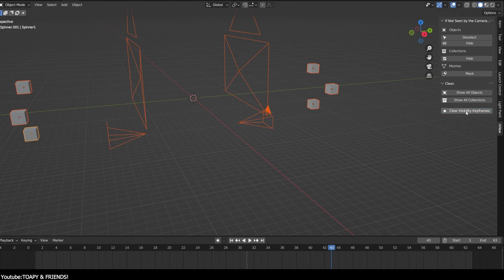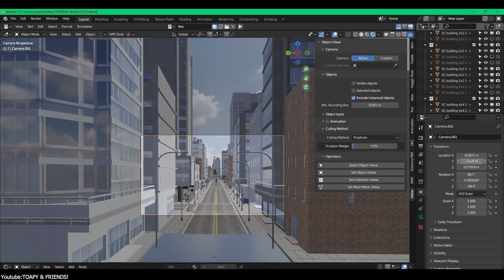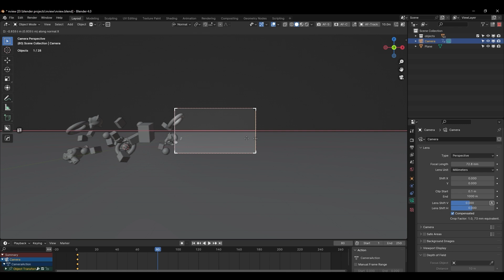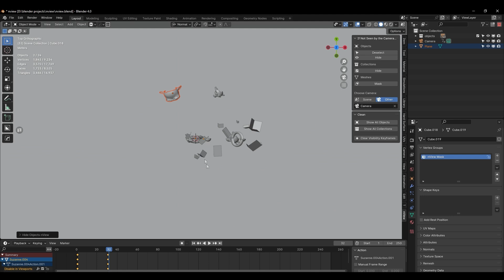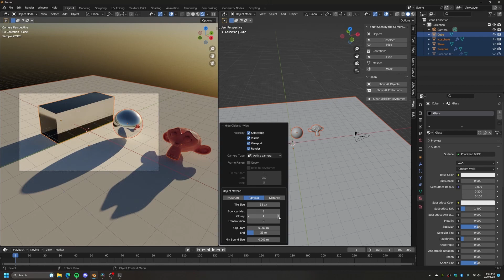Blender Camera Addon for productivity | Nview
► Nview V3: Camera-Based Scene Optimization

In today's video, discover how Blender users struggling with heavy scenes can optimize their workflow effortlessly using the Nview addon. Learn to swiftly hide off-screen objects, eliminating manual toggling and enhancing viewport performance for a smoother creative process.

Thank you, my friends, for all your support! If you like this channel, help me reach 100K Subscribers to create better content!